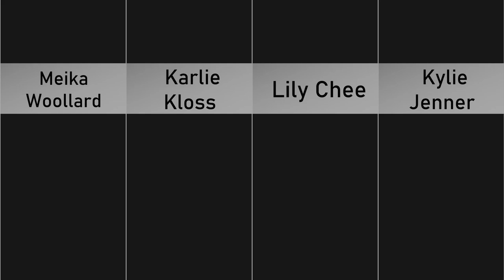Most Beautiful Models Under 25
here we have 20 Most Beautiful Models Under 25 :

As the modeling industry undergoes a renaissance of diversity, it's refreshing to see new faces on the runway. These 21 young women are all under 25 and have incredible careers ahead of them (in fashion and in general). Some of them are advocates for diversity or are plus-size, while others have been chosen as spokeswomen for major brands.

Meika Woollard
Karlie Kloss
Lily Chee – American and model
Kylie Jenner
Kaia Jordan Gerber – American Model And Actress
Sophia Mitchell
Khia Lopez
Lexi Boling – American Model
Meghan Roche
Indira Scott –  American Fashion Model
Kristina Pimenova – Russian Model
Mona Tougaard – Danish Model
Mayowa Nicholas
Halima Aden – Somali-American Fashion Model
Adut Akech Bior – South Sudanese Model
Celia West
Lilly Rose Depp – French-American Model And Actress
Gisele Fox – Merican Fashion Model
Hannah Elizabeth Motley – British Fashion Model

30 Weird Facts Most People Don't Know about queen Elizabeth II